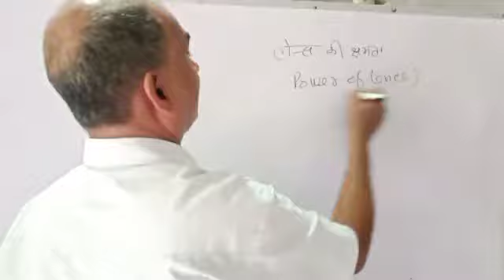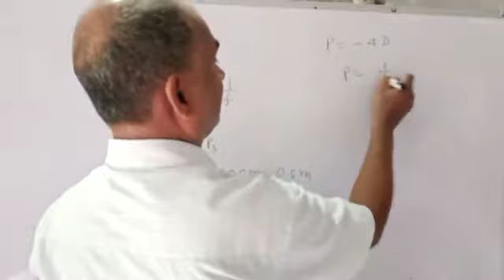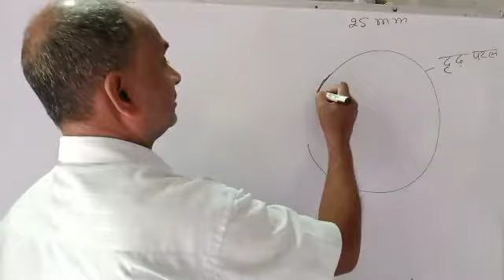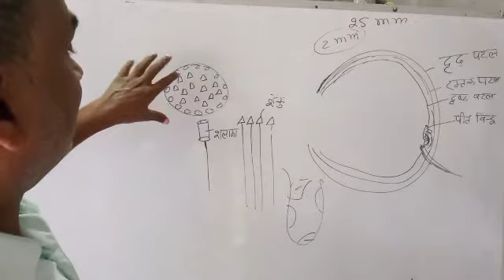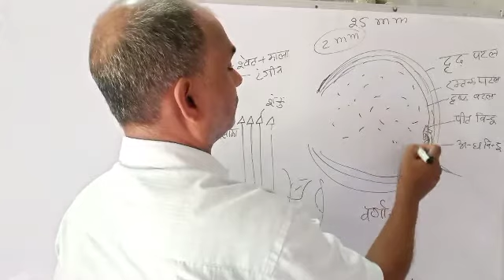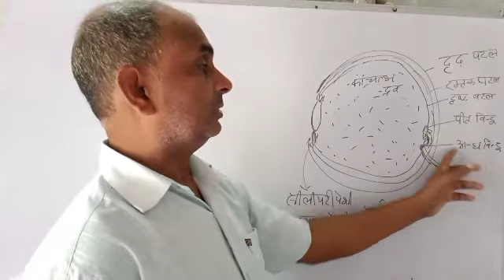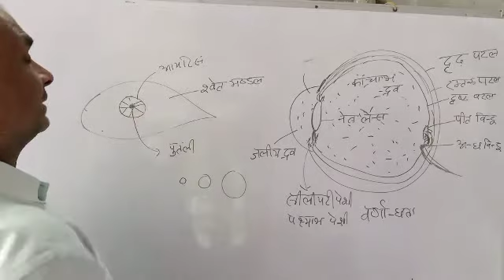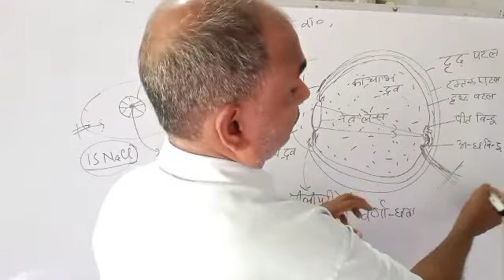Human eye and colourfull world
accomodation power of human eye
structure of human eye
eye lens
culinary muscles yellow spot
blind spot
formation of image by eye lens